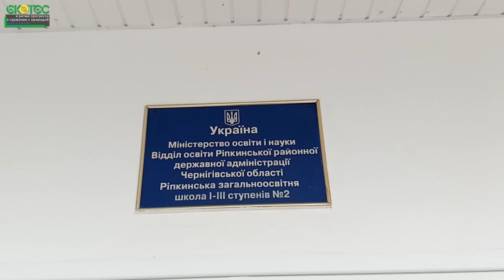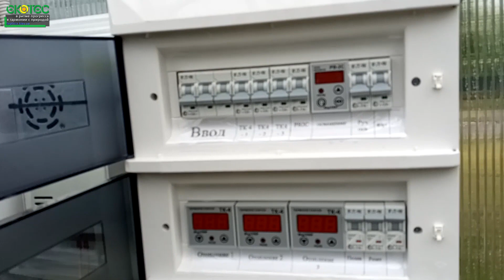Теплица для школьников 🙋‍♂️ готовим молодое поколение на смену нам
Более подробно посмотреть теплицы можно на нашем сайте также, можете звонить по номерам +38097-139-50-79 или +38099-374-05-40 viber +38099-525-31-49

Еще один интересный проект, который позволяет не только выращивать растения в теплице, но и даже решает некоторые социальные аспекты. Мы постоянно строим самые различные теплицы для самых разных целей. Но вот такой вариант честно говоря строим первый раз. Итак:
Данная теплица строилась в рамках программы "школьный сад"  для школьников для того что бы школьники учились выращивать растения и понимать как непосредственно растут растения.
Не смотря на то, что в наше время рулят it технологии, а также нано разработки, выращивание растений является неотьемленной частью нашей цивилизации.  А выращивание в закрытом грунте скоро будет основой для  сельского хозяйства - так как прогнозируемый и управляемый процесс выращивания позволит избежать рисков с погодными условиями, которые становятся все более непридсказуемые в наше время.
И не только "компьютером единым"  должны жить школьники. Пусть развиваются в гармонии с природой и в ритме прогресса - именно это и можно получить в школьной теплице.

Полезные ссылки:
Фермерские теплицы